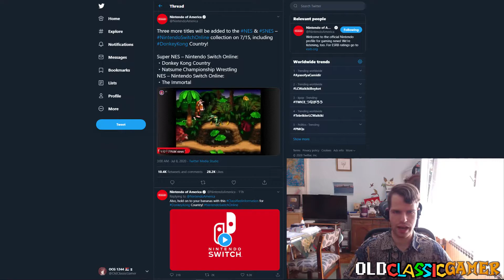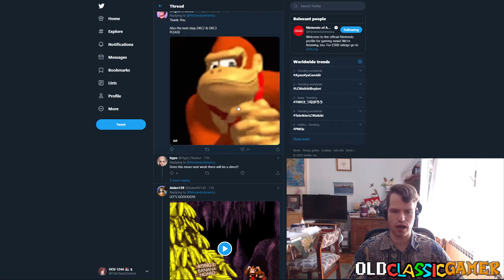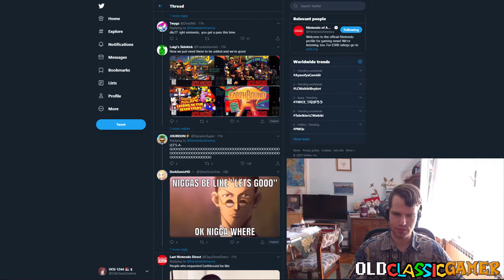Nintendo Continues Getting A Free Pass With Horrible Practices Regarding NES & SNES Games On Switch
While browsing Twitter, I saw Nintendo's announcement about Donkey Kong Country getting added as a part of Nintendo's NES & SNES online-only collection on Switch.
I figured it's a good time for me to make a video about this subject considering that pretty much all the people who bought Donkey Kong Country back on Wii U or even Wii still don't get full digital ownership of said game on Switch.
It's truly sad to see so many people continuing to support these horrible practices by Nintendo and not push for cross-platform download options and full ownership method.
I can't make a difference myself, but I really hope one day people can be vocal enough so Nintendo finally allows us to download all classics for free that we bought in the past on Wii U, regardless of whether we are paying for an online subscription or not.

MY LINKS